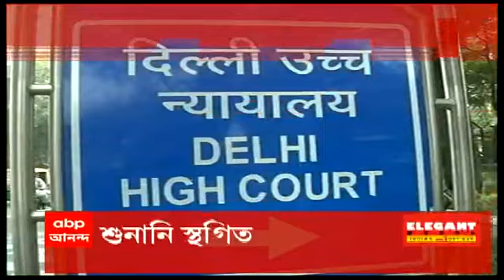Morning Headlines: তুমুল বর্ষণের জের, এখনও জলবন্দি কলকাতার উত্তর থেকে দক্ষিণের রাস্তা | Bangla News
ঘরের মধ্যে জমা জলে বিদ্যুতের তার পড়ে দুর্ঘটনা। খড়দার আবাসনে একই পরিবারের তিনজনের মৃত্যু। টিটাগড়ে বিদ্যুৎস্পৃষ্ট হয়ে কিশোরের মৃত্যু। ভগবানপুরে নৌকায় ত্রাণ নিয়ে যাওয়ার পথে দুজনের মৃত্যু। বৃষ্টি থামলেও জলের তলায় কলকাতার (Kolkata) বিস্তীর্ণ এলাকা। দক্ষিণের নিউ গড়িয়া থেকে বাঙুর, ভিআইপি - এখনও জলবন্দি রাস্তা। বর্ধমানে ভাঙল বাড়ি। জল থইথই খিদিরপুর। শেষ মুহূর্তে মমতা বন্দ্যোপাধ্যায়ের (Mamata Banerjee) সভা বাতিল। লন্ডন নয়, কলকাতা এখন ভেনিস, খোঁচা সুকান্ত মজুমদারের (Sukanta Majumdar)। পুরসভা (KMC) তৎপর তাই দ্রুত নামছে জল, দাবি ফিরহাদের (Firhad Hakim)। ভোটে হার, সাংগঠনিক ত্রুটি কবুল সুকান্তের। একই সুর দিলীপ ঘোষেরও (Dilip Ghosh)। সুনীল মণ্ডল, অশোক দিন্দা ও অরিন্দম ভট্টাচার্যের কেন্দ্রীয় নিরাপত্তা প্রত্যাহার করতে চেয়ে রাজ্যকে চিঠি স্বরাষ্ট্রমন্ত্রকের। রাজ্যের নিরাপত্তাই যথেষ্ট, পর্যালোচনার পর সিদ্ধান্ত, জানাল দিল্লি। শুরু জল্পনা। আগরতলায় এনসিসি থানায় অসুস্থ কুণাল ঘোষ (Kunal Ghosh)। জিজ্ঞাসাবাদের সময় আচমকা অসুস্থ। চিকিৎসার জন্য পাঠানো হয়েছে হাসপাতালে, জানাল পুলিশ। পুরুলিয়া সুচকাণ্ডে সাজা ঘোষণা। মৃত শিশুর মা ও মায়ের প্রেমিককে মৃত্যুদণ্ড দিল আদালত।